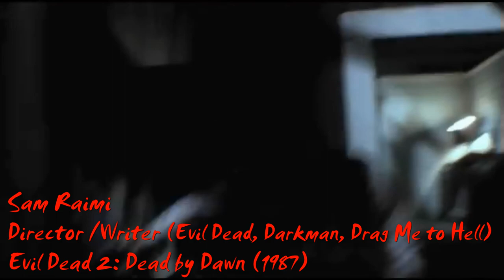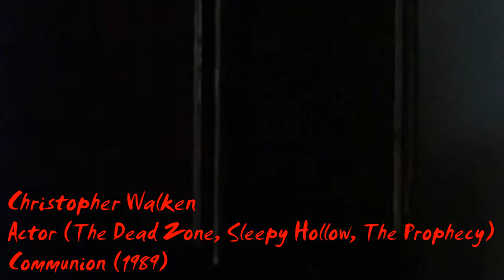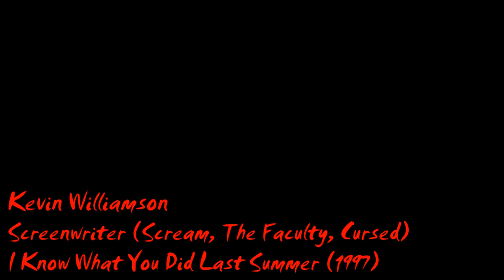Every Fangoria Hall of Fame Inductee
Fangoria is an internationally distributed American horror film fan magazine, in publication since 1979. At the height of its popularity in the 1980s and early '90s, it was the most prominent horror publication in the world.  In this video we run down the list of Fangoria's Hall of Fame Inductees.